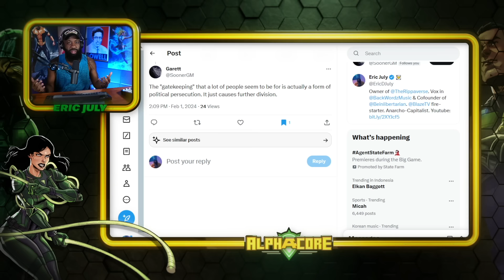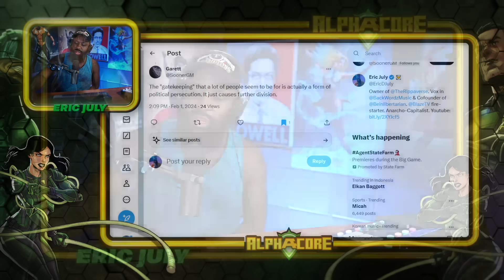The Art of 'Gatekeeping'